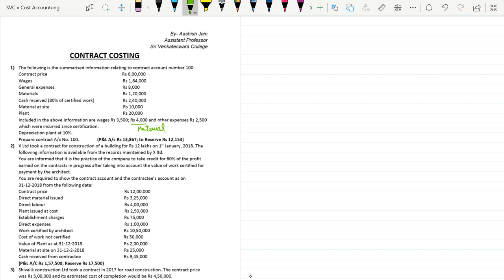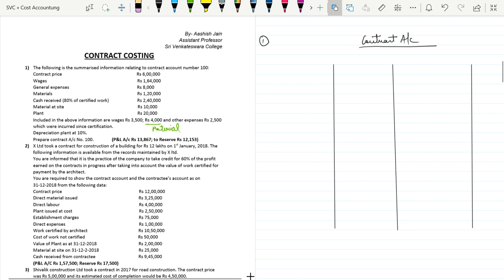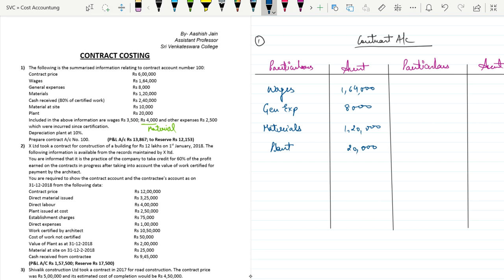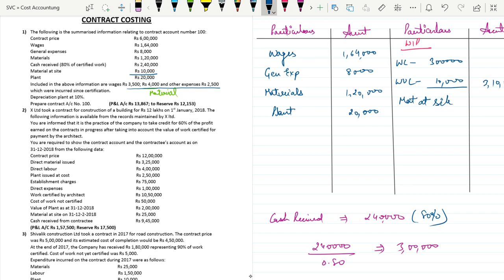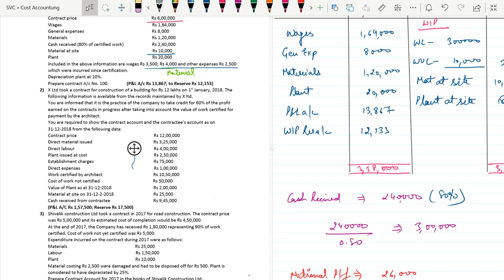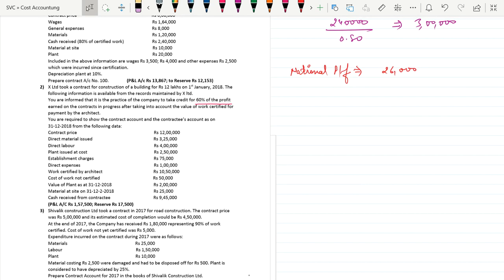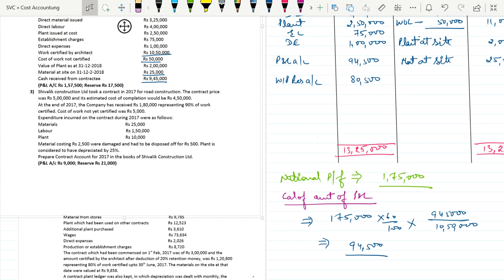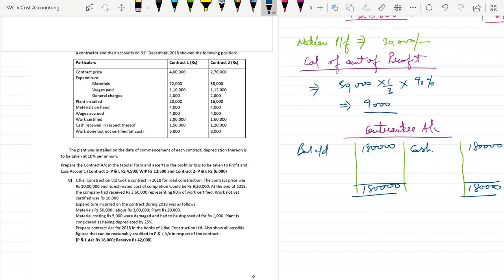Contract Costing - Lecture 1 || B.Com (H)